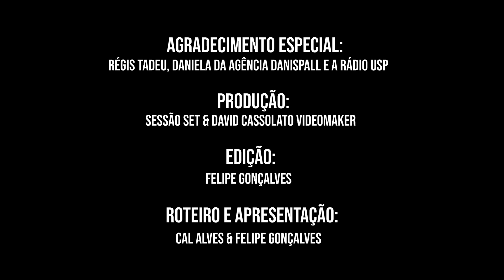Que Nerd é Você? | Com Régis Tadeu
Uma co-produção de David Cassolato & Sessão Set
Siga @david.cassolato no Instagram!

Agradecimento especial: Régis Tadeu, Daniella da agência Danispall e Rádio USP - SP

FAÇA PARTE AGORA MESMO DO NOSSO APOIA.SE!

Thiago Siqueira de Mello
Ligia Pires da Paixão

AGRADECIMENTO ESPECIAL AOS NOSSOS AMIGOS,
PARCEIROS E APOIADORES:

Jundiaí - SP
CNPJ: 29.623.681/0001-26